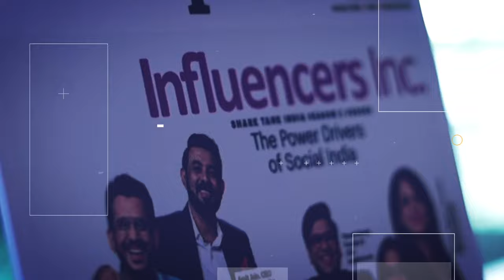Entrepreneur deep dives into Tetr College of Business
Pratham Mittal is the Founder of Tetr College of Business, a pioneering B-School offering a cross-border Bachelor’s and Master's programs, providing students with the opportunity to study at leading institutions like INSEAD France, SDA Bocconi Italy, NUS Singapore, and IITs over four years. As a serial entrepreneur, Mittal's entrepreneurial journey began in 2011, when he co-founded Outgrow.co, an interactive content platform utilized by top agencies and Fortune 500 companies. In 2020, he founded Masters' Union, a practitioner-led business school with courses taught by industry leaders. He is  an alumnus of Wharton School of the University of Pennsylvania, where he studied Systems Engineering and Political Science.